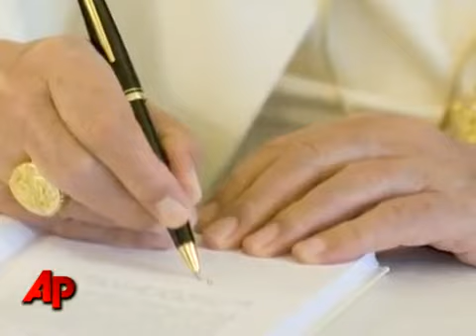Pope calls for a New World Financial Order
Pope Benedict XVI has called for a new world financial order guided by ethics, dignity and the search for the common good in the third encyclical of his pontificate. (July 7)